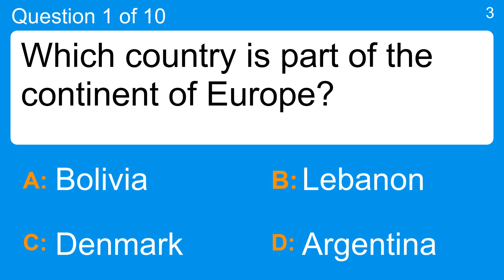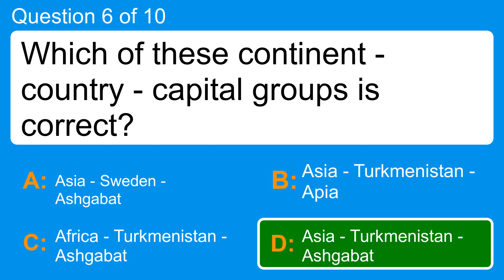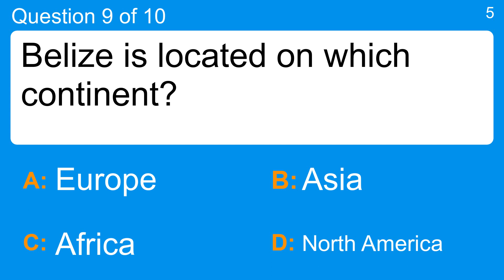Geography Trivia Quiz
Question 1 : Which country is part of the continent of Europe?
 Answer a: Argentina
 Answer b: Bolivia
 Answer c: Denmark
 Answer d: Lebanon

Question 2 : Why is a large part of a globe colored blue?
 Answer a: It's A Nice Color
 Answer b: It Contrasts Well With Other Colors
 Answer c: It's The Color Of The Sky
 Answer d: To Show Where Water Is On Earth

Question 3 : Antarctica is the fifth largest what?
 Answer a: Country
 Answer b: Continent
 Answer c: In Population
 Answer d: Wildlife Refuge

Question 4 : The United States bought the Louisiana Purchase from what country in 1803?
 Answer a: France
 Answer b: Guyana
 Answer c: Nigeria
 Answer d: Panama

Question 5 : A strange hook-shaped fish that lives in warm water is known as what?
 Answer a: Clownfish
 Answer b: Leghorn Fish
 Answer c: Sea Horse
 Answer d: Starfish

Question 6 : Which of these continent - country - capital groups is correct?
 Answer a: Africa - Turkmenistan - Ashgabat
 Answer b: Asia - Sweden - Ashgabat
 Answer c: Asia - Turkmenistan - Apia
 Answer d: Asia - Turkmenistan - Ashgabat

Question 7 : Which direction would you need to travel to get from Russia to India?
 Answer a: East
 Answer b: North
 Answer c: South
 Answer d: West

Question 8 : What is a macaw parrot capable of doing?
 Answer a: Break Open A Coconut
 Answer b: Read Some Words
 Answer c: Sleep for 5 Continuous Days
 Answer d: Swim Underwater

Question 9 : Belize is located on which continent?
 Answer a: Africa
 Answer b: Asia
 Answer c: Europe
 Answer d: North America

Question 10 : What are human beings who inhabit a cave called?
 Answer a: Anthropoideans
 Answer b: Mesolithics
 Answer c: Troglobites
 Answer d: Troglodytes